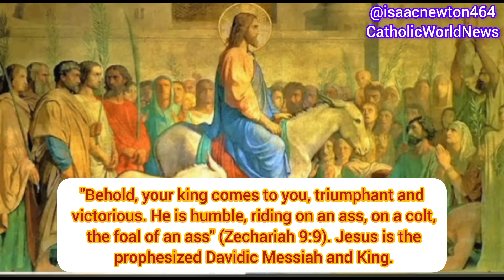PALM SUNDAY EXPLAINED IN 3 MINUTES. ALL YOU NEED TO KNOW ABOUT PALM SUNDAY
"🌿 Experience the significance of Palm Sunday with our insightful video! Join us as we delve into the timeless story of Jesus' triumphal entry into Jerusalem. Discover the deeper meaning behind the palm branches and the crowds' cries of 'Hosanna!' Dive into the rich symbolism and spiritual significance of this pivotal moment in Christian tradition. Don't miss out on this enlightening exploration! PalmSunday Christianity HolyWeek Easter Faith Spirituality"